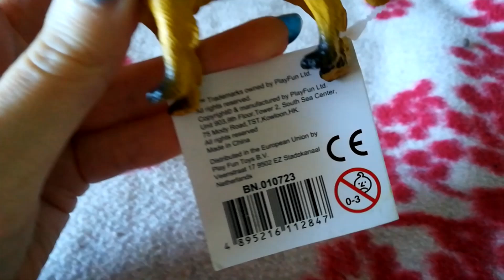Schleich fakie haul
Tokmanni had sale on the Animal world toys, you got three for 5 euros, so i kinda couldn't resist getting few. It's a shame they didn't have any cats in the store because i would of bought one cat, but since they didn't i bought two dogs and one bull/ox. I'd say these are Schleich fakies since some are so close to the models etc Schleich uses. Like they even had few horses at the store that were clear fakies of the Bayala horses. So that's why the video name and also that's why i put this on my playlist for Schleich